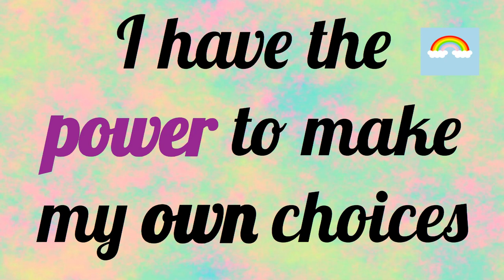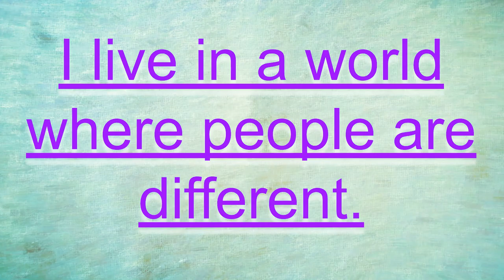Affirmations For Kids By Kids V1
Written and voiced by 3rd-Grade Students in Ontario, Canada

 Many thanks to them for for their amazing content!

Music from Uppbeat (free for Creators!)